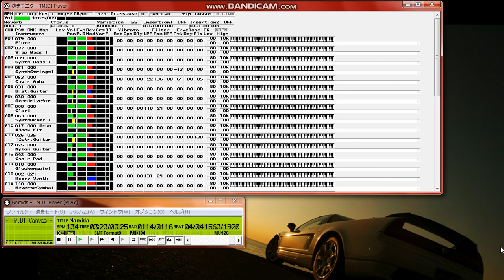【MIDI再生】PAMELAH／涙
正規XG音源で再生し直しましたので移動してください。
【 　曲　名　 】涙
【　作曲者名　】小澤正澄
【　作詞者名　】水原由貴
【　編曲者名　】小澤正澄
【　アーティスト　】PAMELAH
1996年11月20日
『上岡龍太郎の金印』のオープニングテーマ

※XG音源をSC-88Proで再生していますので少し違和感があります。